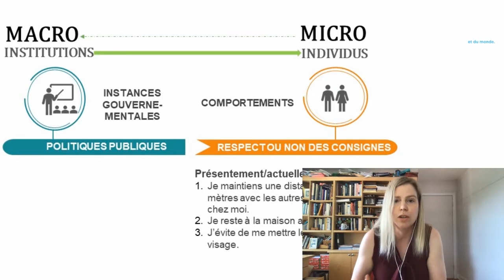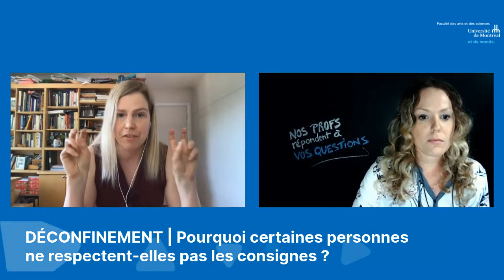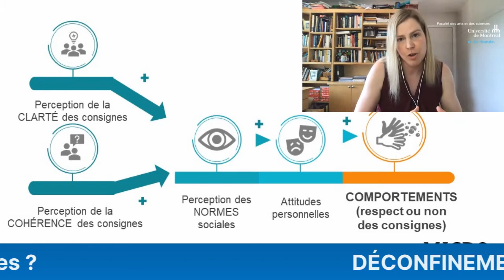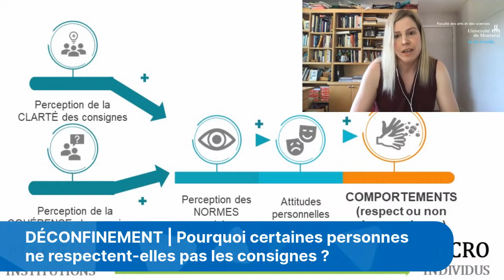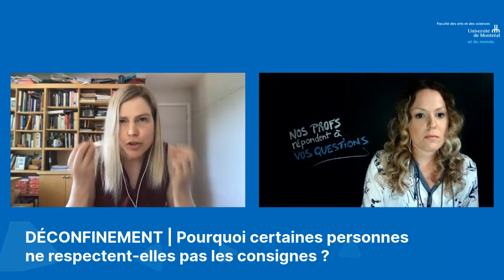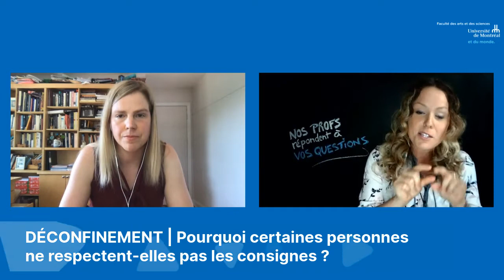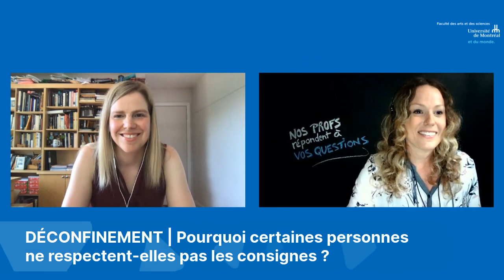DÉCONFINEMENT | Pourquoi certaines personnes ne respectent-elles pas les consignes ?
Professeure invitée :  Roxane de la Sablonnière, professeure au Département de psychologie.